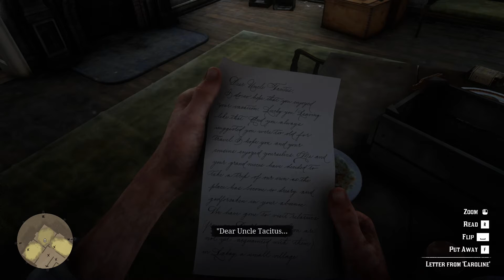Time to Escape | Red Dead Redemption 2 #21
While Bill is left to guard the recovering Javier Escuella, Arthur, Micah and Dutch go with Hercule Fontaine to destroy the gun batteries that would prevent their escape. After the gun batteries are sabotaged, Arthur goes to to rescue the ship captain from the workers’ cabin but, upon entry, he is tackled and held at gunpoint by Levi Simon, who is then held at gunpoint by Dutch who is, in turn, held at gunpoint by Fussar, resulting in a stand-off.